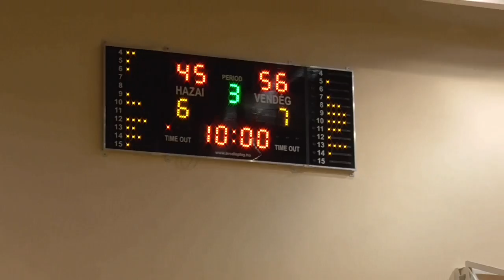Zsíros Akadémia Kőbánya - Debreceni KA-DSI 2. félidő (3. negyed)